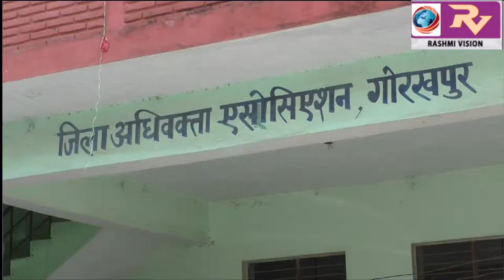जिला अधिवक्ता एसोसिएशन के नई कार्यकारणी के लिए अध्यक्ष पद पर दो तथा महामन्त्री पद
जिला अधिवक्ता एसोसिएशन  के नई कार्यकारणी के लिए अध्यक्ष पद पर दो तथा महामन्त्री पद पर 5 प्रत्याशियों ने दाखिल किया नामांकन,मतदान व मतगणना 26 को